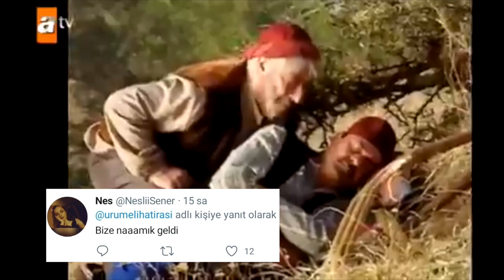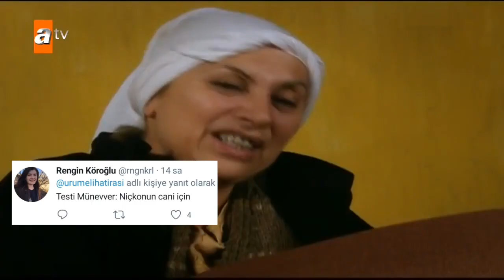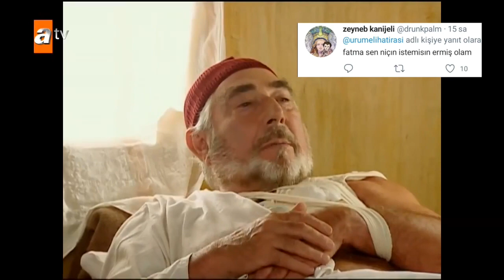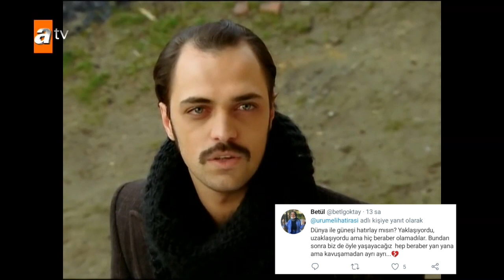elveda rumeli once said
Merhaba!!! Twitter'daki Elveda Rumeli dizisi sayfası olan @urumelihatirasi hesabı ile beraber hazırladığımız videoyu size sunuyoruz! Katılanlara teşekkür ederiz!

!!ÖNEMLİ OLAN İÇERİKTİR, GÖRÜNTÜ KALİTESİ DEĞİL!!